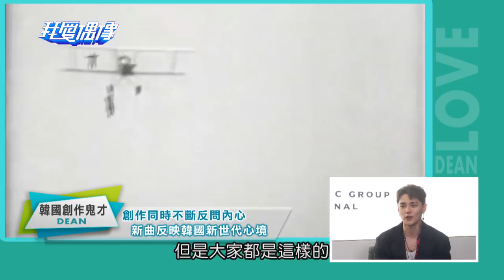DEAN딘自爆最想裸體錄音 大聊和好友ZICO、Crush合作心得｜我愛偶像 Idols of Asia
Every Monday to Friday 7PM Only on MTV Taiwan！